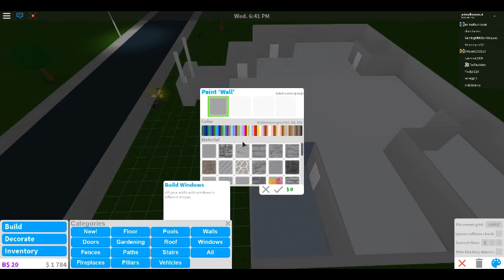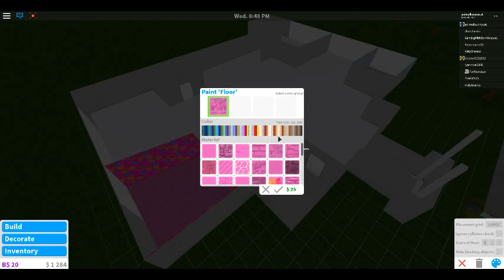how to make a big house blox burg part1